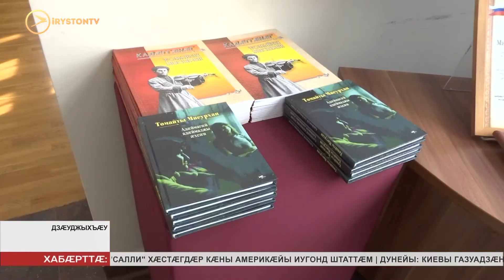Ирон литературæйы музейы ацыд Цæгат Ирыстоны культурæйы сгуыхт кусæг Томайты Мисурханы юбилеон изæр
Абон Хетæгкаты Къостайы номыл ирон литературæйы музейы ацыд Цæгат Ирыстоны культурæйы сгуыхт кусæг Томайты Мишурханы юбилеон изæр.

Ацы бонты сбæрæг кодта йе 80 азы юбилей. Арфæйы ныхæстæ Томайты. Мишурханæн ракодта Цæгат Ирыстоны культурæйы министр Къубалты Эльбрус. Мадзалмæ саккаг кодтой йе ’мкусджытæ, хиуæттæ, йæ хæлæрттæ.

Томайты Мишурхан у зыдгонд ирон прозаик, публицист, тæлмацгæнæг, нæ республикæйы Фысджыты цæдисы уæнг æмæ культурæйы сгуыхт кусæг. Бирæ азты дæргъы æвæллайгæйæ фæкуыста ирон литературæйы музейы сæргълæууæггæй.

Ныффыста уацмыстæ: «Адæймагæй адæймаджы æхсæн», «Адæймаджы фæд» æмæ æндæртæ. Кадджын мадзалы ма абон байгом йæ куыстыты равдыст. Фенæн дзы уыд уацтæ, кады гæххæттытæ æмæ къамтæ.
Мы рядом в:
ok.ru/irystontv